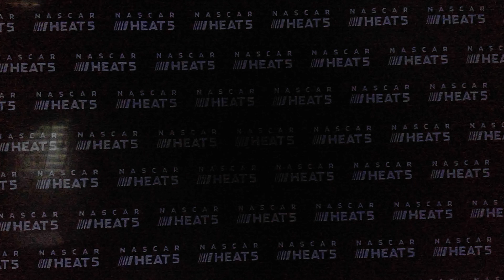NASCAR Heat 5 July Challenge Rookies Can Win Too! (Cole Custer)